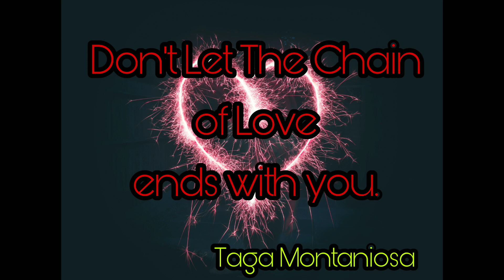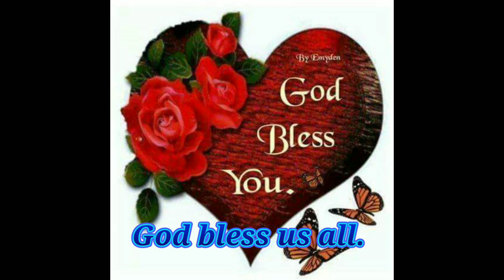Mixed songs/Talged ko by M Ettie/Cordellira Napintas Ka by A Paulino/Ipigpigsam ay buwan by Aliping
Gospel song Talged Ko by Marjorie Ettie a very inspiring to the soul.Cordillera Napintas Ka an original composition of Andrew Paulino.Ipigpigsam Ay Buwan by Bryan Aliping.All credit to the owners of the songs.